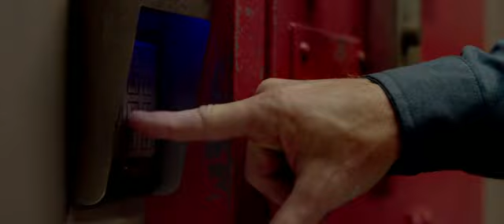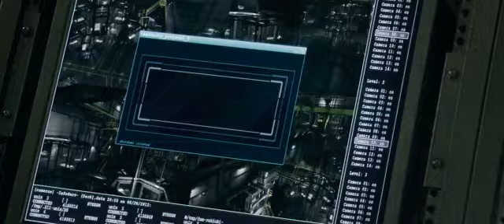Escape Plan Official Trailer (2013)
Here's the official trailer for Escape Plan. Man, I'm damn excited for this.